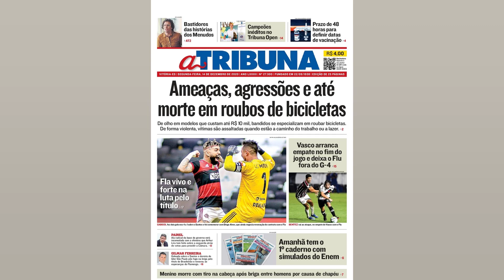VASCO VÊ PRESSÃO INTERNA APÓS TROPEÇO. MAS CONFIA EM EVOLUÇÃO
O Vasco estreou mal na Série B do Brasileirão com o empate por 1 a 1 diante do Vila Nova. em São Januário. O resultado já aumentou a pressão interna em jogadores. diretoria e comissão técnica. que. mesmo sob muita desconfiança neste começo de temporada. acreditam em uma evolução no processo do torneio nacional. A aposta da gestão do Vasco   que está em transição para o modelo de SAF (Sociedade Anônima do Futebol) se dá a partir das quatro contratações anunciadas nesta semana: Gabriel Dias. Erick. Zé Vitor e Carlos Palacios. A expectativa é de resultados entregues imediatamente. Isso porque o clube carioca. que vai para a sua segunda temporada consecutiva na Série B. completou nove jogos sem vencer na competição após o apito final na partida contra o Vila Nova. A análise interna apresenta quase que a obrigação de vencer todos os jogos em casa até se afirmar no grupo que conquista o acesso à elite. Para aumentar a pressão. jogadores e membros da comissão técnica de Zé Ricardo ouviram muitas cobranças das arquibancadas de São Januário. que estavam lotadas. O resultado foi frustrante e. unindo com a eliminação precoce na Copa do Brasil para a Juazeirense e o desempenho ruim na semifinal do Cariocão contra o Flamengo. gerou um clima bem ruim no Gigante da Colina. Com a missão de se recuperar o mais rápido possível e não perder o G4 de vista. o Vasco terá dois jogos fora de casa pela frente: No próximo sábado (16). contra o CRB. em Maceió. e na sexta seguinte. contra a Chapecoense. Times goleadores: veja os clubes com mais gols na história do Campeonato Brasileiro